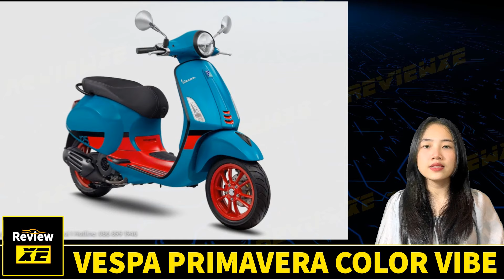Piaggio Vespa Primavera Color Vibe Cách điệu với hai màu tương phản, thiết kế tinh nghịch táo bạo!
Kênh ReviewXe được chúng tôi xây dựng tâm huyết bởi những đội ngũ chuyên viên giàu kinh nghiệm.
Những video của chúng tôi nhằm mục đích cung cấp cho các bạn những bài đánh giá hay, sâu sắc, đa góc nhìn.
Bản quyền thuộc về ReviewXE không được sử dụng lại | Do not reup!